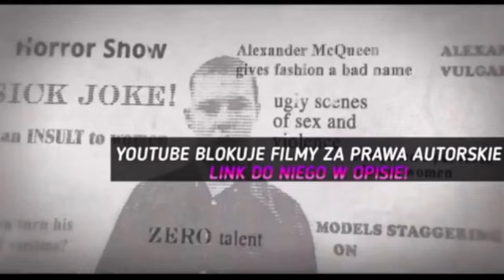Fantastyczne zwierzęta: Tajemnice Dumbledore'a - Cały film [2022r] HD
Profesor Albus Dumbledore (Jude Law) wie, że potężny i zły czarodziej Gellert Grindelwald (Mads Mikkelsen) zamierza zawładnąć światem czarodziejów. Nie mogąc powstrzymać go w pojedynkę, powierza to zadanie magizoologowi Newtowi Skamanderowi (Eddie Redmayne). Staje on na czele nieustraszonej drużyny, złożonej z czarodziejów, czarodziejek i jednego dzielnego mugolskiego piekarza. W niebezpiecznej misji natkną się oni na znane już i nowe zwierzęta oraz staną do walki z coraz liczniejszymi zastępami zwolenników Grindelwalda. Ale jak długo Dumbledore będzie trzymał się z boku, skoro stawka jest tak wielka?